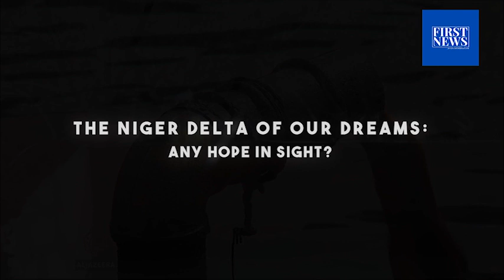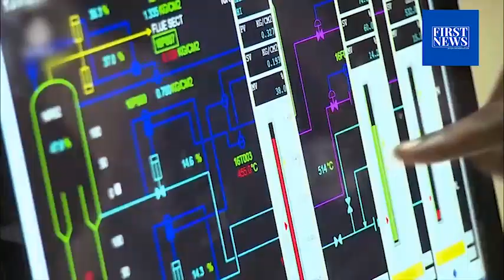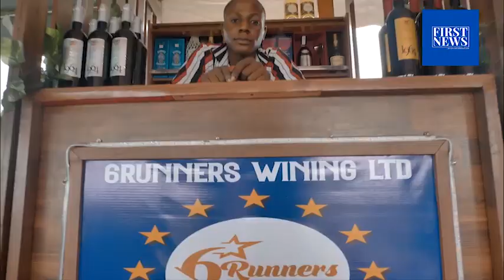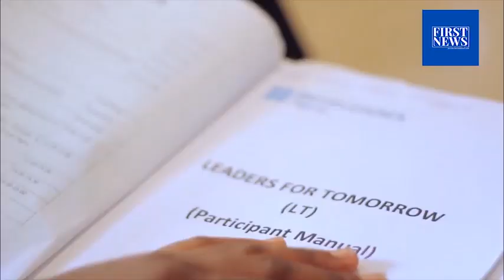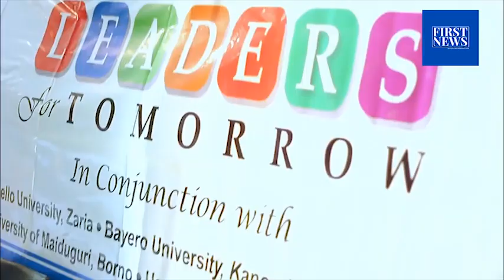NIGER DELTA DOCUMENTARY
An Exclusive Documentary By First News Media

Is it possible for the owner of the well to lack water in his house? Sadly this has become the story of the Niger Delta. The Niger Delta region is home to the lifeblood of Nigeria's economy yet our life and blood is left to ruins.  How did we get here? Was the discovery of oil in our region a curse or a blessing?
The answer depends on the choices we make today.
What is the way foward?
Find out in this very insightful documentary.
This is the story of the Niger Delta, the struggle for its soul, and the possibility of a better tomorrow.
Our voices will continually be heard until we see the Niger Delta of Our dreams.

Don't forget to contribute your quota by sharing this video. Like and hit the follow button.
Let's make our region great again!.